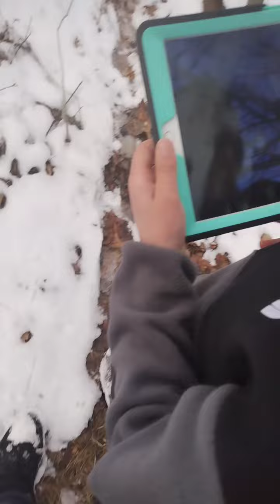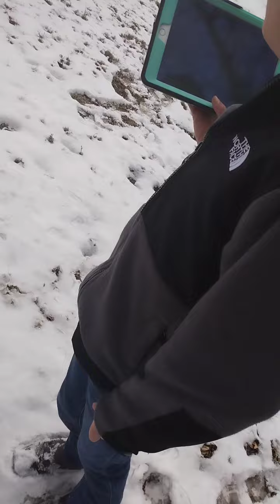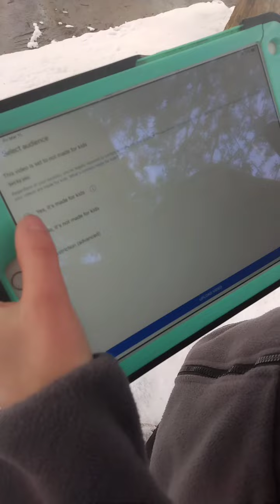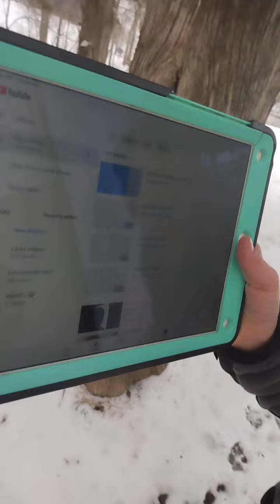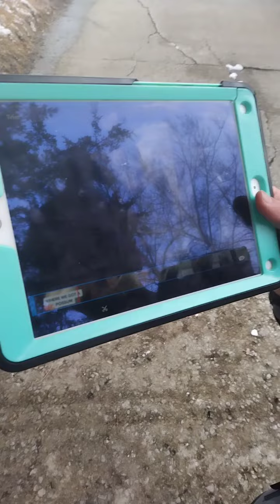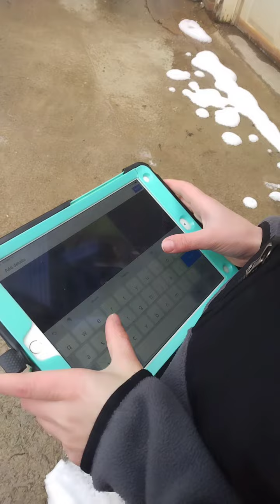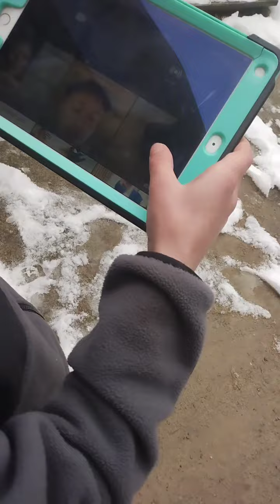me playing with Marcus